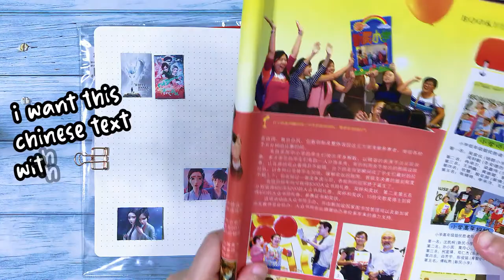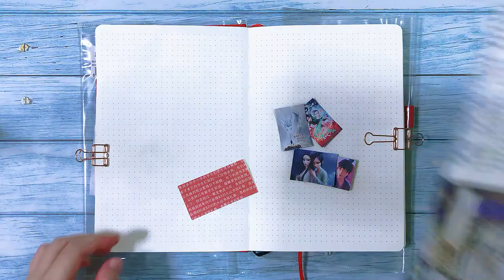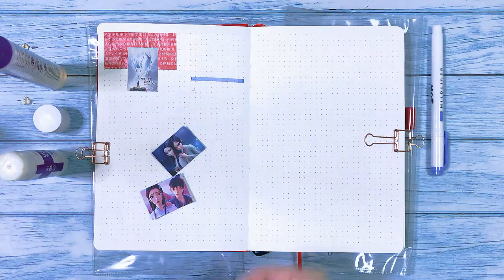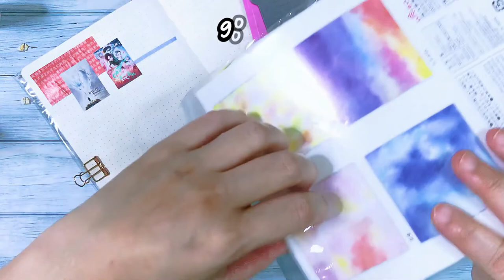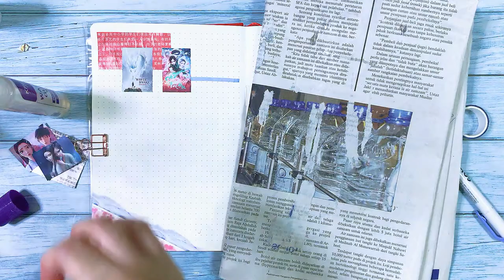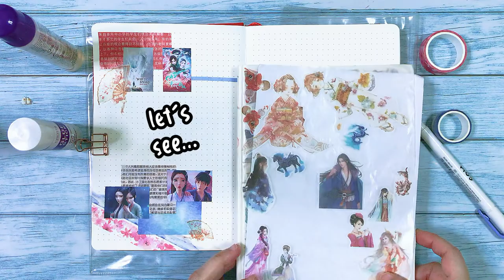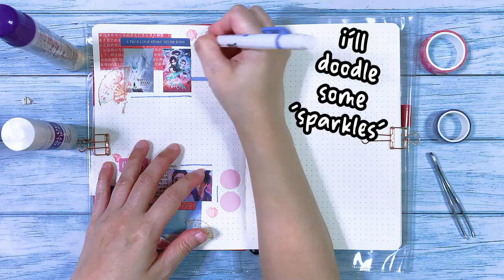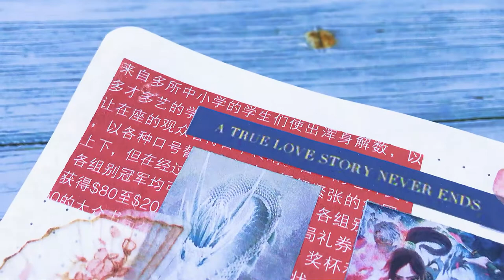Journal With Me || White Snake / Green Snake || Movie Review || Creative Daily Journal || #019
A one-page spread process of my daily Creative Journal.

Gave myself some well-deserved break recently. I decided to give a chance at watching some foreign animated movies. As I scrolled through MeWatch (a Singapore's local streaming platform), I spotted this pretty 3D animated movie poster called, 'White Snake'. Watched it and ended up quite enjoying it. Then, I learnt that the movie has a sequel, 'Green Snake'... and it was on Netflix! So, I watched that too. Quite like the series. More so, I also learned that there'll also be a 3rd instalment of my favourite character in the movies, the Fox Girl -- apparently a 9-tailed fox. Ooh! Will definitely be looking forward to that now.

Anway, you can also see some close-up shots of this spread on my Instagram at this link:

Do note that I post many more of my Daily Creative Journal spreads on my Instagram. I do not film every one of them. So, if you're interested, go check my IG out.

[[ — Notebook — ]]

Brand: Dot Ding
Paper weight: 100 GSM
Size: A5
Sheets: 160 dotted pages
Grid: 5mm

[[ — Music — ]]